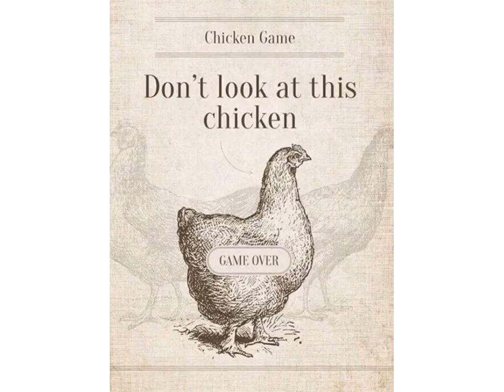Celebration of 20 subs